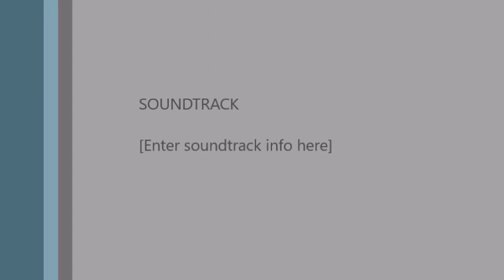Dussehra | Sector 46 Chandigarh | 2011